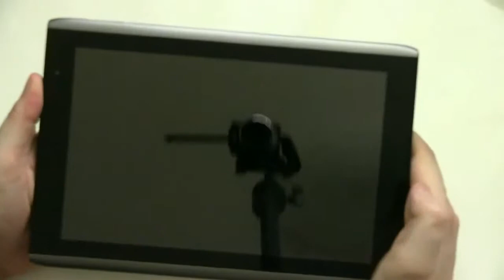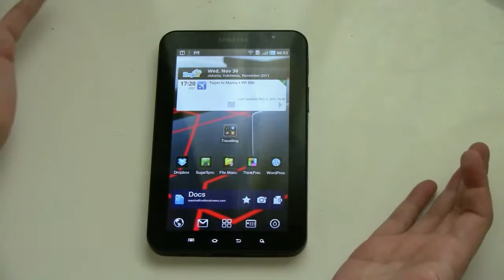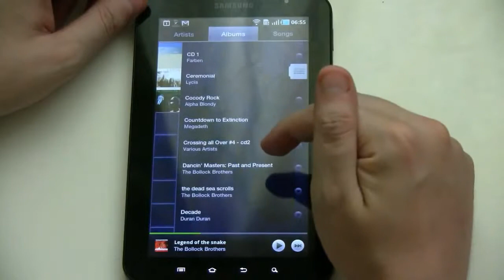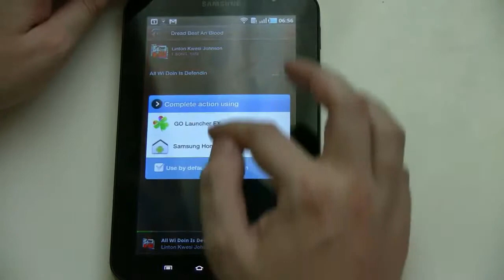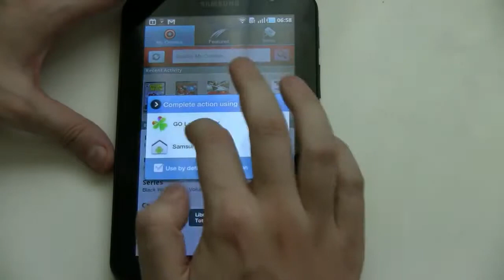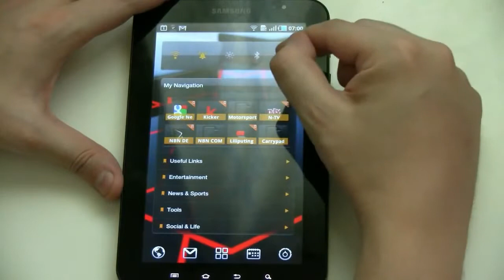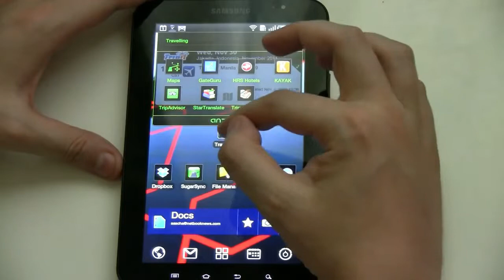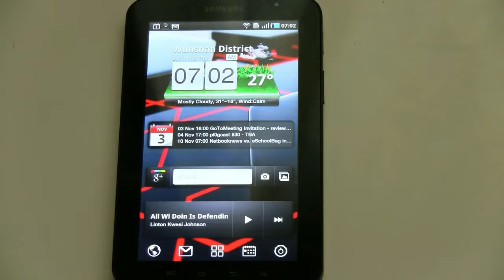Samsung Galaxy Tab Customization - New Launcher and Widgets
Samsung Galaxy Tab Modding Are you looking to bring your slight dated Android tablets up to date? Consider Go Launcher. The GO Launcher EX Android App by GO Launcher Dev Team is a replacement for the default Android home screen. This app greatly improves on the default Android home screen in quite a few ways. In the dock menu located at the bottom of the screen you can now have 5 visible icons which you can customize as well as set to a gesture in order to launch them. In addition to the 5 you can add lots more which can be accessed by scrolling either left or right.

The power widget which comes with Android 2.2 you have the Power Widget as a defualt which takes up the width of the screen, with this app you can resize it. For icons, you can replace the icon, change the name, delete it or even uninstall it right from the  home screen. If you want to move a widget you can now drag it between each home screen and drop it in the one that you want by the thumbnail images that appear of your home screens. To manage your home screens simply scroll up and thumbnail images of the home screens will appear and allow you to manage them. The app drawer has a customization option where you can change the direction that you scroll them. You can also view your most recent used apps and clear your history as well as quite a few more settings for customization.

Overall, this is an excellent replacement for the default Android home screen with lots of features and customization options. At the time of this review the GO Launcher EX Android App is free. Thumbs Up.